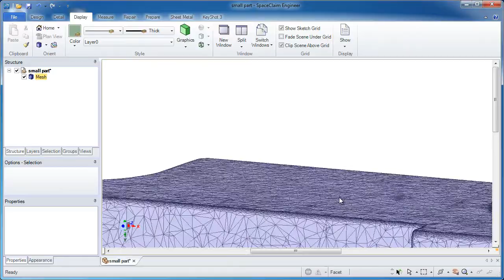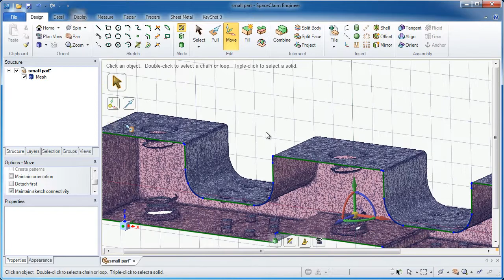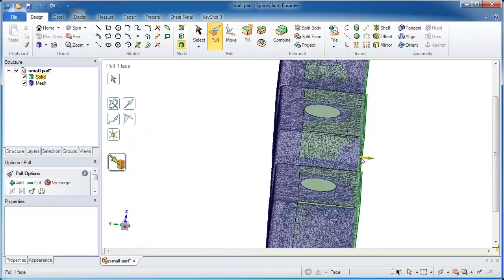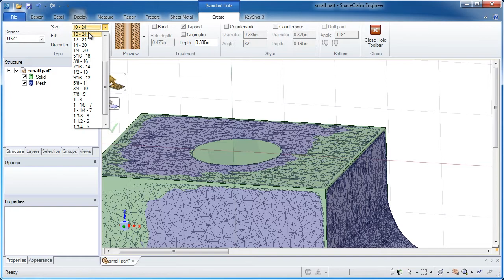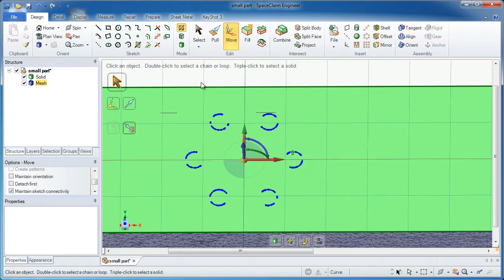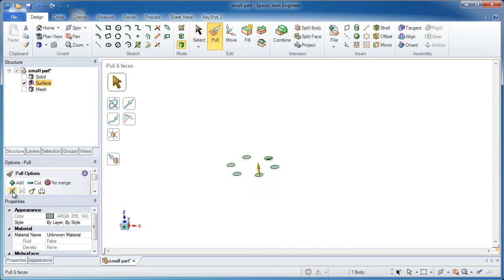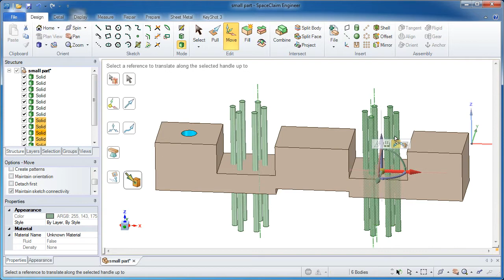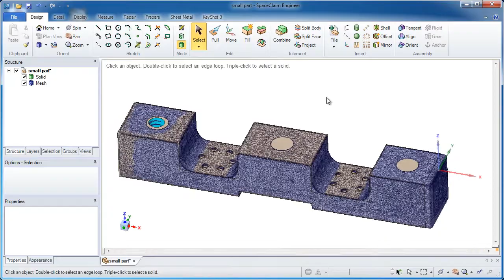SpaceClaim - Solid Bodies made from an .stl block captured via 3D Scanner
ANSYS SpaceClaim enables anyone to create, edit, and repair geometry without worrying about underlying technology. With SpaceClaim, working with 3D modeling software becomes fast, easy, flexible, and rewarding, no matter where in the workflow you need it.